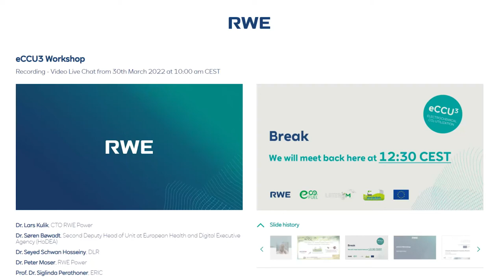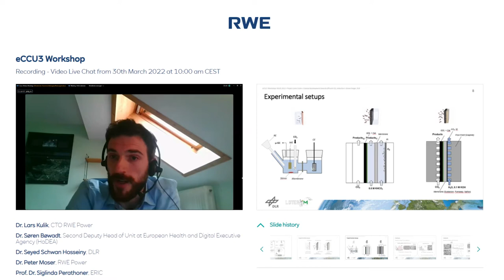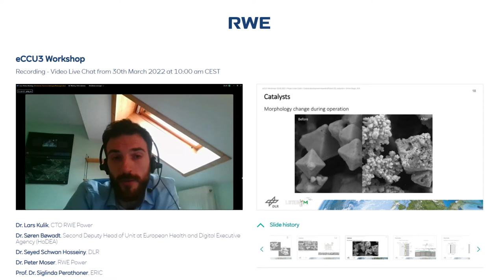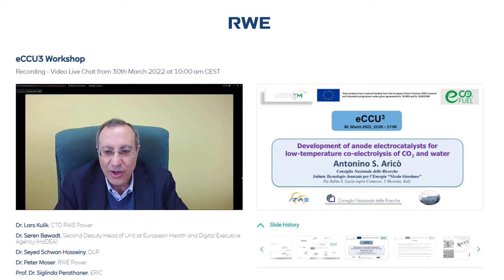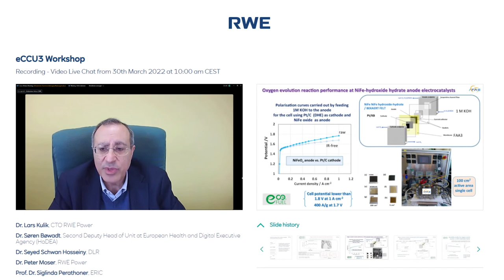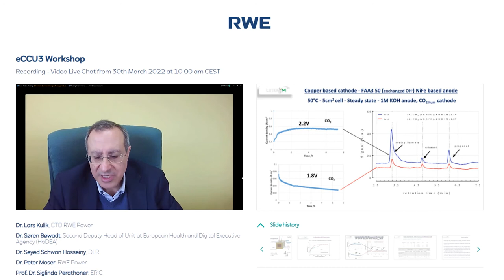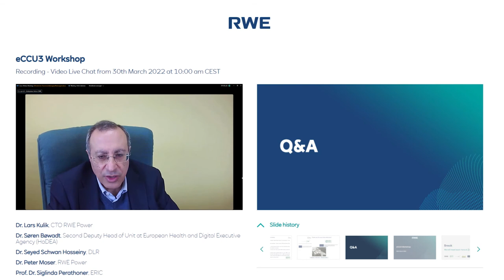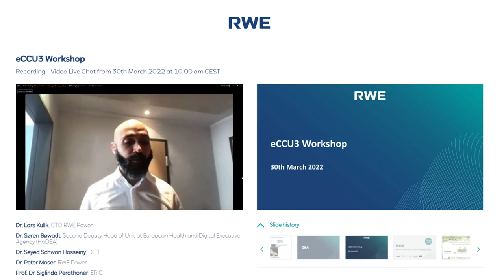Part 2/4 - eCCU3 Workshop 2022 - LOTER.CO2M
The worldwide first 5kW direct CO2 electrolyser that converts CO2 directly to carbonaceous fuels without the need for green hydrogen has been installed and operated at the premises of RWE in Niederaußem (Germany).
It continues to be operated at the premises of VITO in Mol (Belgium).

Table of contents:

- Catalyst development towards efficient CO2 reduction (Dr. Simon Geiger, DLR)
- Development of anode electrocatalysts for low-temperature co-electrolysis of CO2 and water (Dr. Antonino Aricò, Consiglio Nazionale Delle Ricerche, Director of the Institute for - - Advanced Energy Technologies  "Nicola Giordano" (ITAE))
- Q&A-Session

Partners of the projects LOTER.CO2M, ECO2Fuel and OCEAN

Germany: Deutsches Zentrum für Luft- und Raumfahrt (DLR), GASKATEL Gesellschaft für Gassysteme durch Katalyse und Elektrochemie, RWE Power, THINK11
Greece: Monolithos Katalites ke Anakiklosi Etaireia Periorismenis Evthinis
The Netherlands: Avantium Chemicals, Hygear, Universiteit van Amsterdam
UK: Johnson Matthey
Israel: Hydrolite
Spain: ARIEMA Energia y Medioambiente, Universitat Politechnica de Valencia,
Belgium: European Research Institute of Catalysis (ERIC), Vlaamse Instelling voor Technologisch Onderzoek (VITO),
Denmark: NV Bekaert, Danmark Tekniske Universitet, IRD Fuel Cells
Italy: Centro Ricerche Fiat, Consiglio Nazionale Delle Ricerche, Fondazione Istituto Italiano di Tecnologia, Hysytech, Industrie de Nora, Meta Group

Links ECO2Fuel project website and social media channels

Links OCEAN project website and social media channels